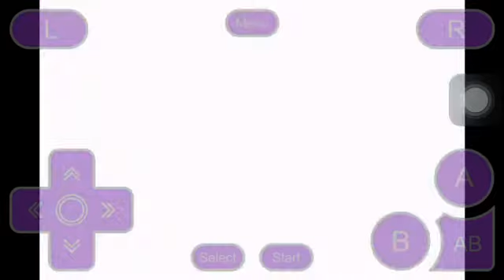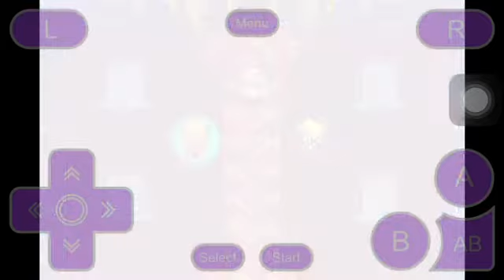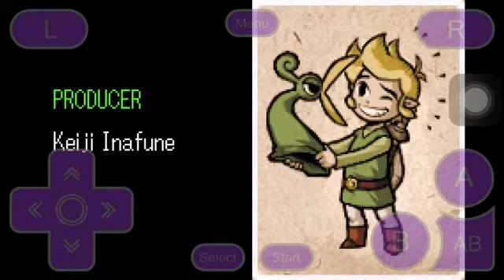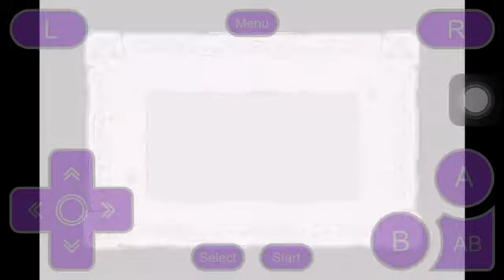GamingCenter Live!! The Legend of Zelda: The Minish Cap FINALE!!!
We show Vaati up!